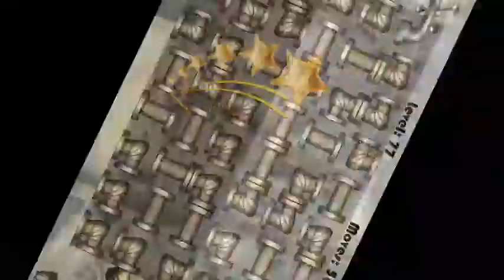PLUMBER - Level Pack 2 : Level 76-80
In the hottest desert water is a scarce resource. A little flower needs water to survive. Construct a pipeline and bring water to save the flower. Reveal your Plumber skills in this free puzzle game.

Simply turn the different pipe pieces by touching them and connect all of them to make a complete pipe (that's the work of a plumber !) and make the water reach the flower !
There is no time limit but you have limited moves for each round and you have to save the flower before running out of moves (touching 1 pipe = 1 movement). So think about a good plumbing strategy before you start working on the pipeline. Good tactics are crucial!

Plumber Puzzle contains 200 free levels with an increasing difficulty and additional level pack of another 100 levels!
If you like puzzles, Match 3 games, riddles and brain games this one will also make you think.
This game is really fun and requires strategy to fix the pipeline in as few movements as possible to become the best Plumber in the desert!